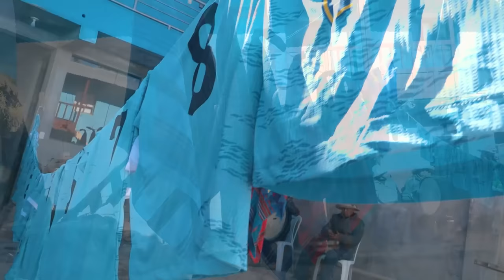Corrida de toros Tradicional en San Juan de Llac-hua 2023